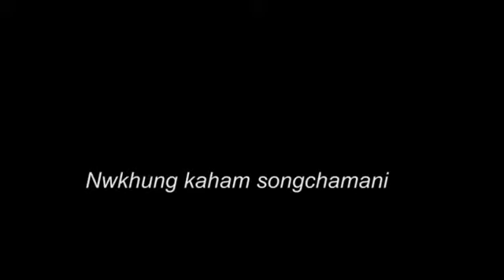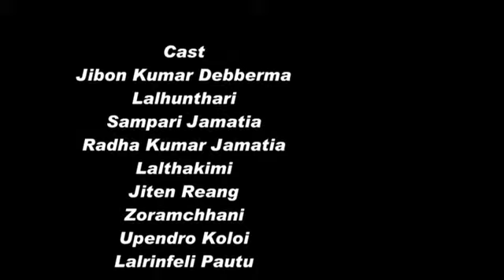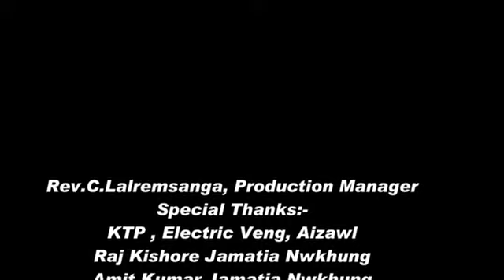|| Kokborok Film || TPYF Burburia Pastorate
Burburia Amchoi